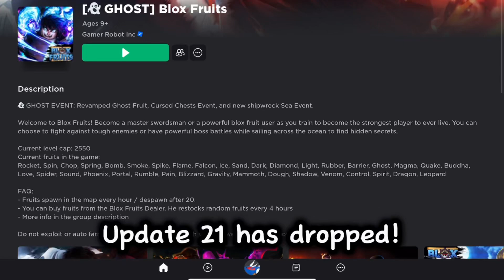NEW KITSUNE FRUIT!!! III BLOX FRUITS UPDATE 21!